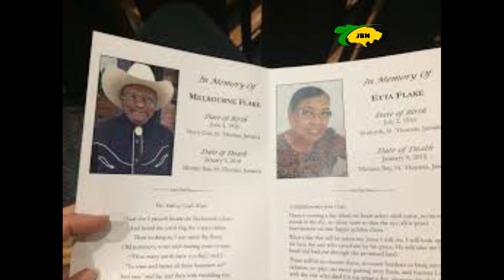Man Gets Two Life $entences For Murder Of Jamaican-Canadian Couple But Girlfriend Set Free/JBNN